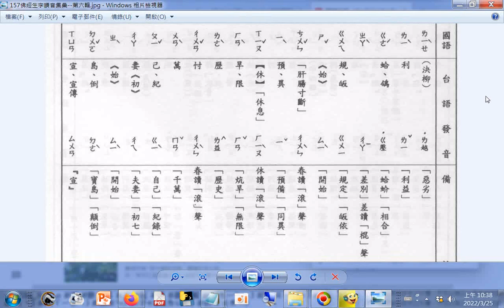查台語、閩南語讀音_6畫...b 劣 吏 合(ㄏㄜˊ) 吒 圭 弛 忖 曳 朽 汗 肋 舛 卍 圮 扠 阤 朵 亘(ㄒㄩㄢ) p.157b_佛經生字注音與註解